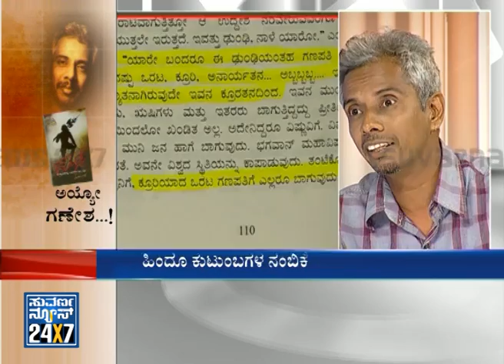Ayyo Ganesha - Seg _ 8 - 28 Aug 13 - Suvarna News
Suvarna News 24X7 - Ayyo Ganesha, discussion with people on a hot topic whats going on around us